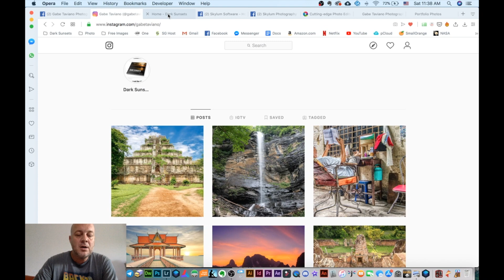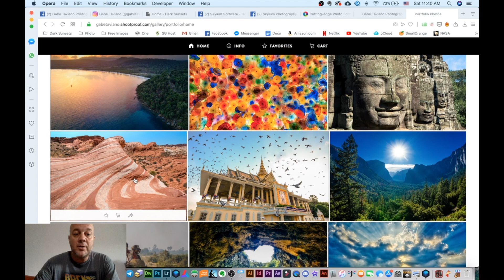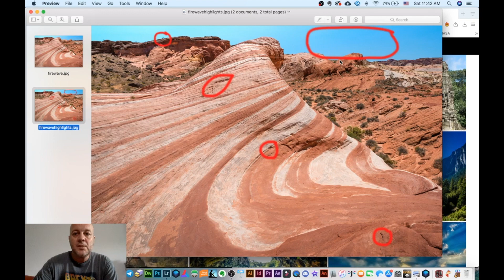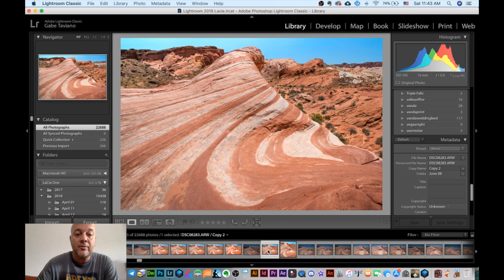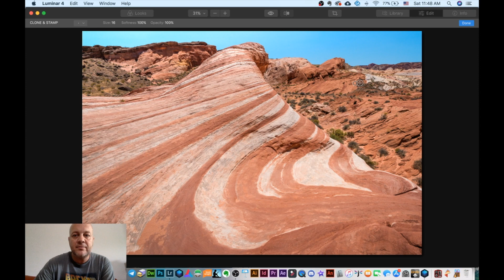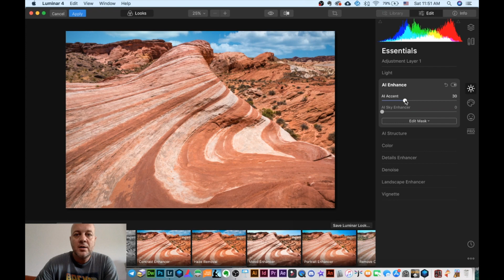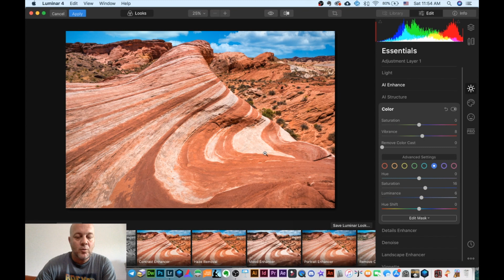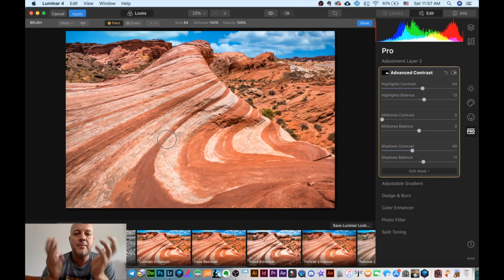Luminar 4 :: AI Sky Replacement and Advanced Contrast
In today’s video I give you a preview of the exciting new piece of photography editing software. I utilize AI Sky Replacement, specific color adjustments, Advanced Contrast, AI Accent and apply adjustments to layers utilizing a mask by painting with a brush.

Enjoy this training?

Purchase a print or digital download of today’s "Fire Wave" photo
Free 14 day trial on ShootProof, sell 1,500 photos for $10 per month

Photography gear used to capture this photo:
Sony a7Rii
Sony 16-35mm Vario-Tessar T FE F4 ZA OSS E-Mount Lens